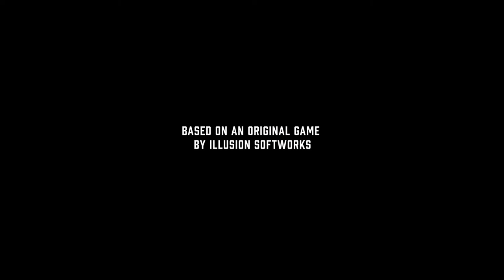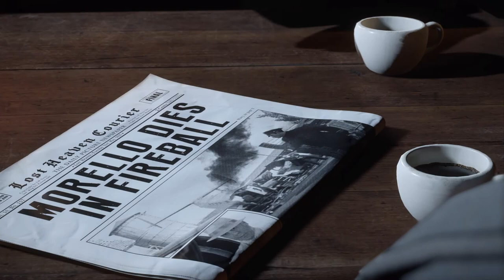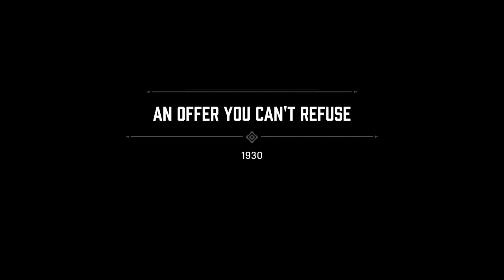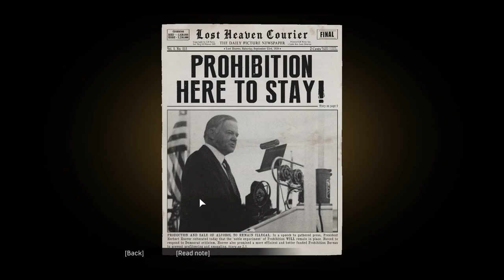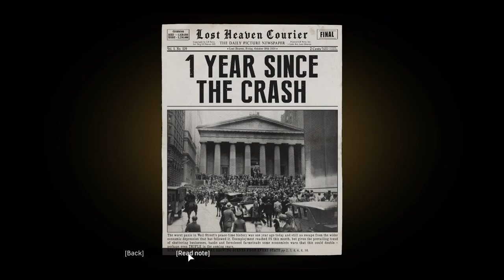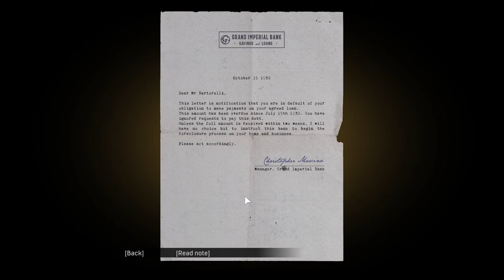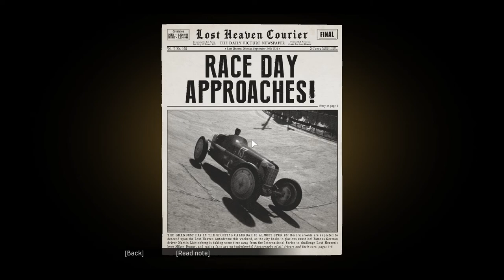Mafia Definitive Edition Part 1 (No Subtitles)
2 Years ago